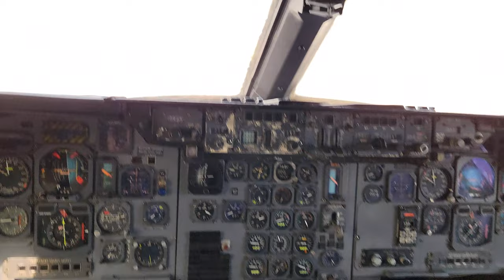Video from the cockpit in the Coffee War cafeteria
Coffee War is a coffee shop with an exhibition of military equipment.
The coffee shops are located in two large planes.
Coffee War is also exhibits of military equipment of past years, placed in the open air.
Coffee War is located in the suburbs of Pattaya, Chon Buri Province, Thailand.